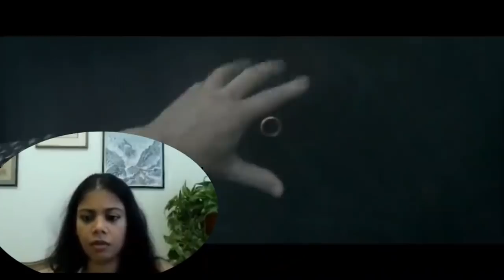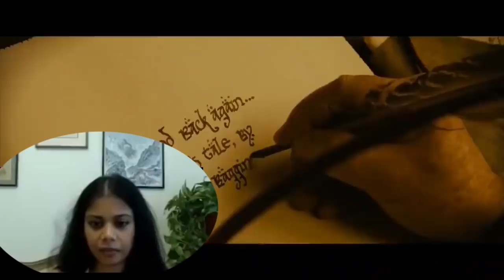The Lord of the Rings The Fellowship of the Ring Movie Reaction | P1/3 | First Time Watching | LOTR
The Lord of the Rings The Fellowship of the Ring Movie Reaction. First Time Watching. The Lord of the Rings Movie Reaction. The Lord of the Rings Reaction. LOTR. LOTR Reaction. LOTR Review. In this video, you will see my First Time Watching Reaction to The Lord of the Rings The Fellowship of the Ring.

Thank you to ALL my Patreon members, and Special Thanks to my TOP Patreons: Charlie Gheen, Shaun Rosner, Stephen, Robin Craft, David Richards, Mike Thompson, Jason, Alex Hart, Samuel, Red Dwarf, Baxattax, James Johnston, Matthew Nixon & John Fode for their support and encouragement!😊🤗💖👍

*This video is for commentary and review purposes only, and it is not a replacement for watching the original movie *